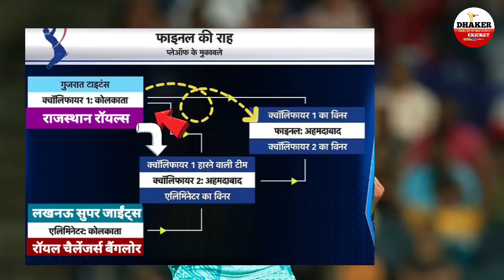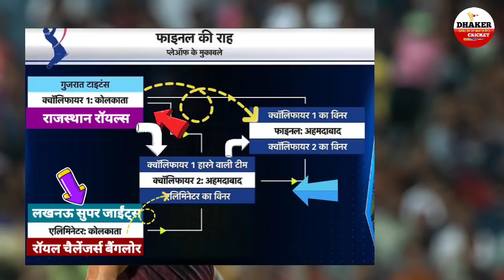इतने बजे शुरू होंगे IPL 2022 PLAY-OFF के मैच देखें Schedule और Final का Road Map